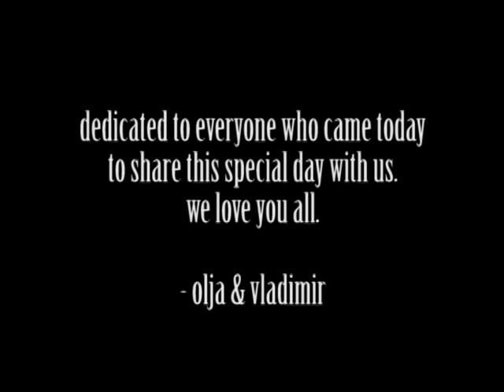Olja + Vlado's Wedding Reception Entrance Film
The emcee announces that he has a live feed of the bride and groom making their way to the reception hall from the church.  He chats with them and asks them how they feel now that they're married, and jokes how this means no more tennis games with Vlado.  Suddenly, just before they head inside, a car pulls up in front of the hall and a man dressed all in black gets out and demands in Russian for Olja to get in the car.  Will Olja and Vlado make it to their reception?  Watch to find out!

Inspired by Vlado & Olja's first date and Olja's suspected ties to the Russian mafia.  :)

Directed and Edited by: Celene Osiecka
Assistant Director: Matt Dobson
Bride: Olja Plevak
Groom: Vladimir Pajuc
Emcee: Bojan Popic
Wedding Coordinator: Jelena Vukovic
Yuri: Mico
Right Hand Man: Chris Dobson
Driver: Matt Dobson
Body Guard: Cunja
Card Dealer: Marko Tufegdzic
Bar Tender: Vojo

Escape 700 and Escape Wavefold by the Chemical Brothers, from the Hanna Original Motion Picture Soundtrack

Are your a bride or groom and want your own reception entrance video?